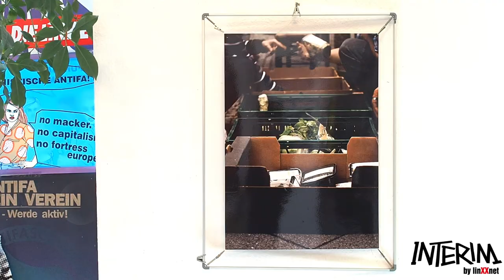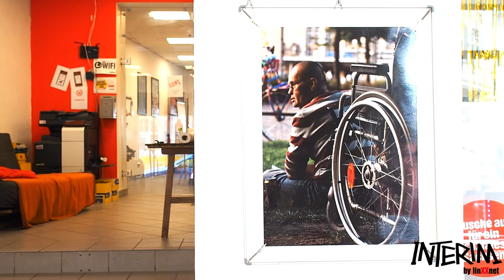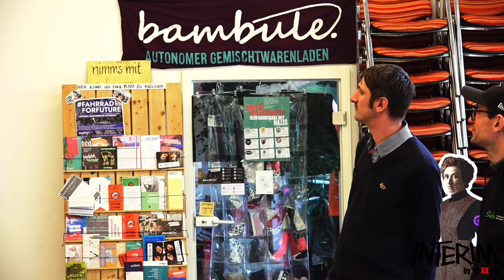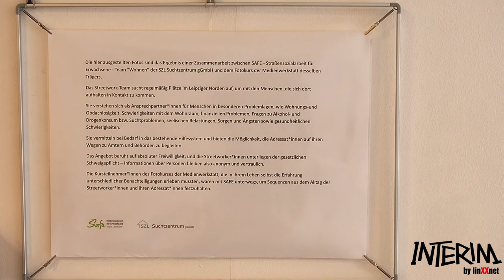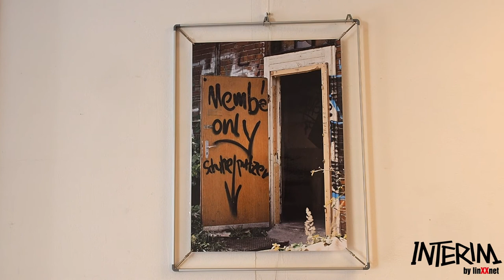Rundgang durch die Fotoausstellung zu Obdachlosigkeit in Leipzig (im INTERIM)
Die hier ausgestellten Fotos sind Ergebnis einer Zusammenarbeit zwischen SAFE - Straßensozialarbeit für Erwachsene - Team "Wohnen" der SZL Suchtzentrum gGmbH und dem Fotokurs der Medienwerkstatt desselben Trägers.

"Herzlich willkommen zum ersten quasi virtuellen Rundgang in einer Ausstellung im INTERIM. Wir haben seit August letzten Jahres eine Ausstellung zum Thema Obdachlosigkeit, konnten aber wegen der Pandemie keine Vernissage veranstalten. Deshalb haben wir Christian und Markus von SAFE - Straßensozialarbeit für Erwachsene eingeladen, euch durch die Ausstellung zu führen und euch mehr zu diesem Projekt und zu Obdachlosigkeit in Leipzig zu erzählen. Viel Spaß!"